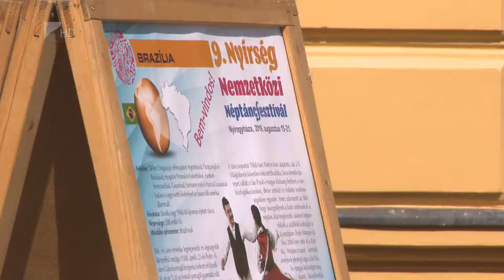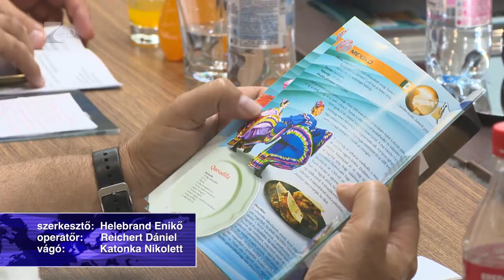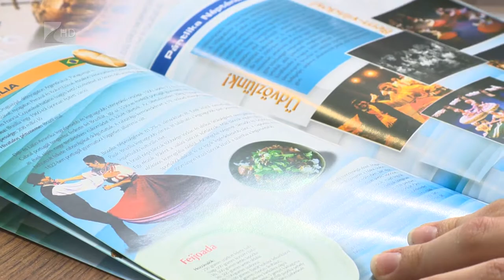IX. Nyírség Nemzetközi Néptáncfesztivál - Kölcsey Tv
Idén már IX. alkalommal rendezi meg a Nyírség Táncegyüttes a Nemzetközi Néptáncfesztivált.
A rendezvény célja, hogy olyan produkciókat is megtekinthessenek a városlakók, amilyeneket még akkor sem látnak, amikor elutaznak az adott országba. A fesztivált 2 évente rendezik meg, idén Afrika kivételével minden földrészről érkeznek majd tánccsoportok.